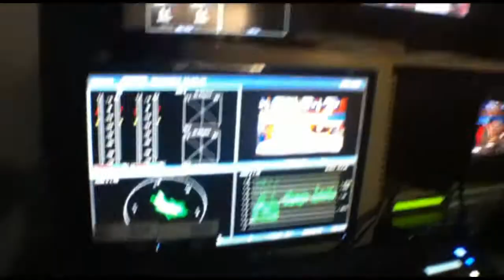Detrás de cámaras con Leticia Quezada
La próxima jefa delegacional de Magdalena Contreras, visitó las intalaciones de MILENIO Televisión para participar en el videochat "Conoce a tu jefe delegacional"